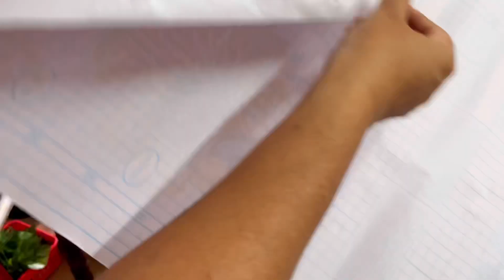मेरी Daily Routine की रेलगाड़ी कुछ यू चल रही है 🏡 | Prodective Day Routine